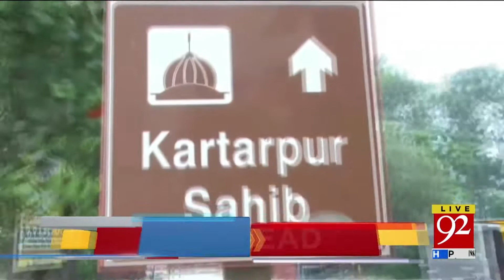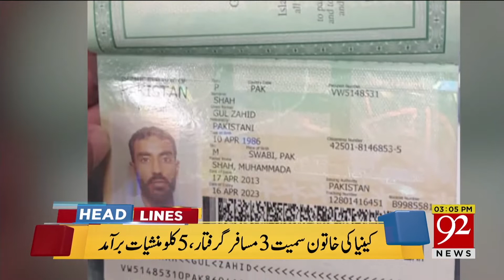News Headlines | 10:00 AM | 25 Nov 2018 | 92NewsHDUK